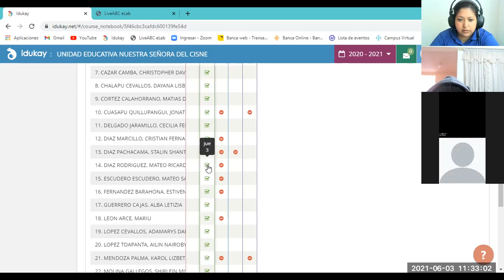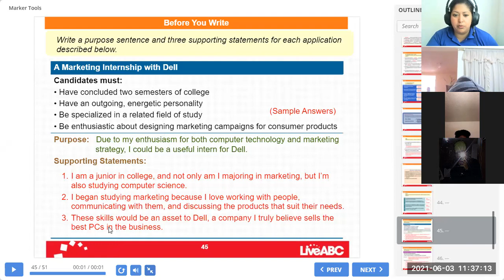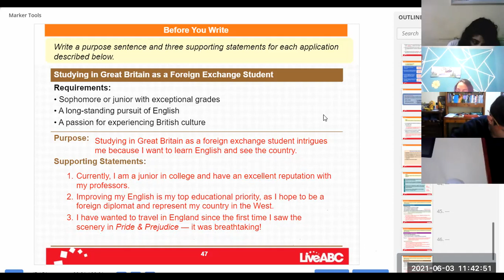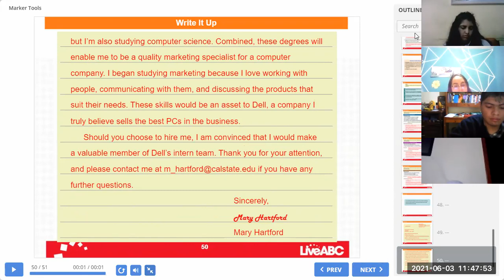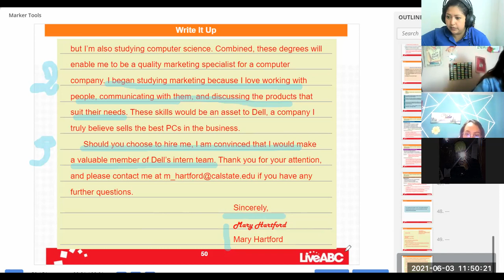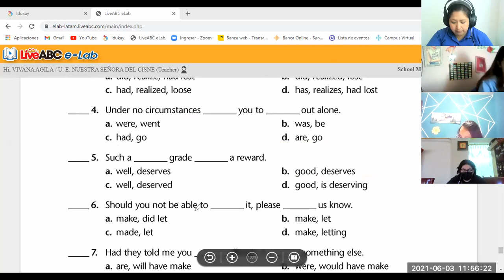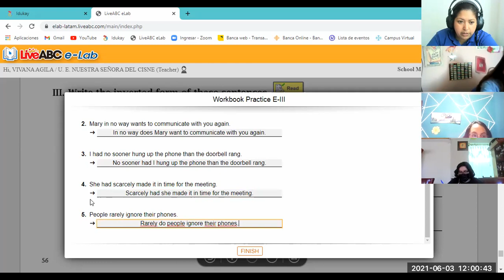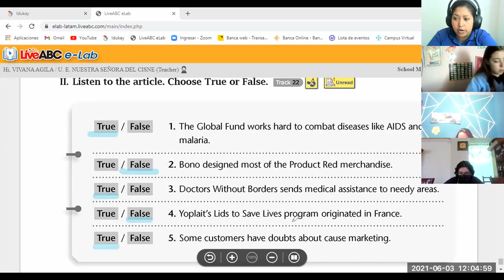2BGU B INGLÉS PRACTICE VIVIANA 03JUN2021